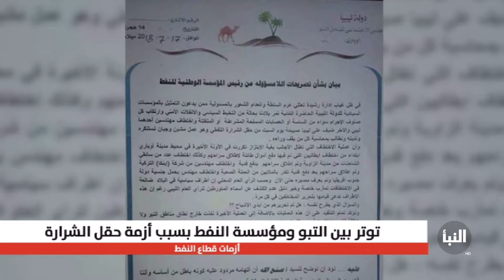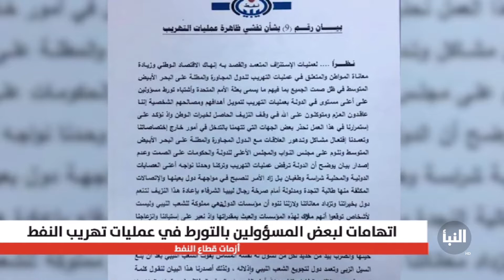هل بات القطاع النفطي بحاجة لإصلاحات جذرية لمواجهة أزماته الراهنة؟